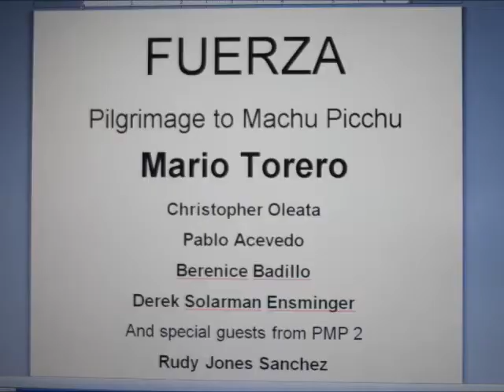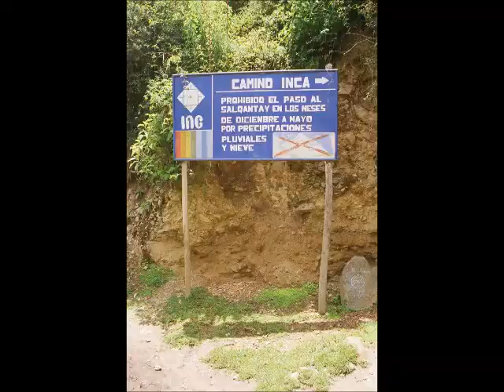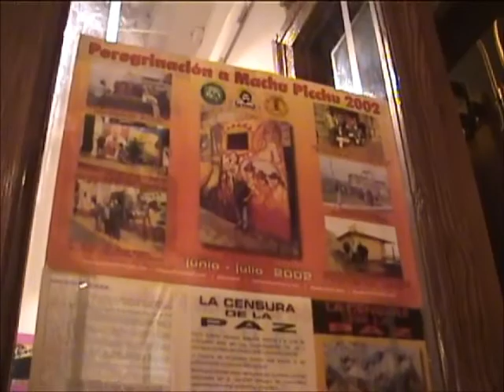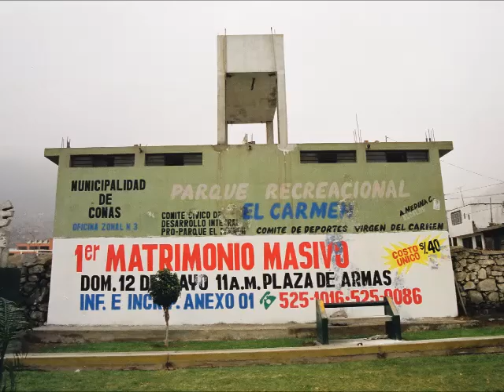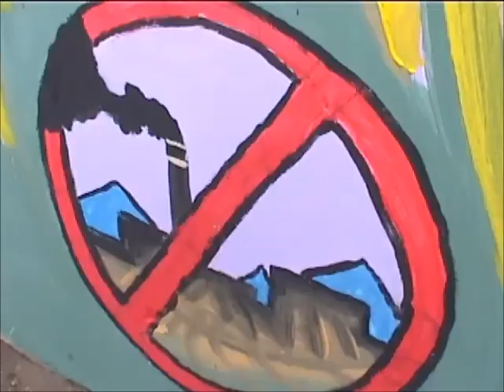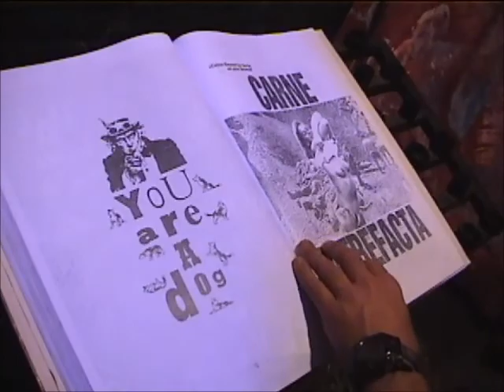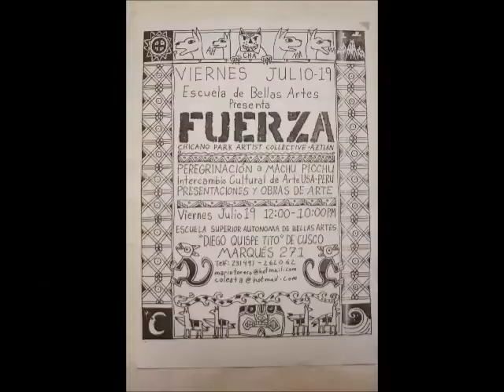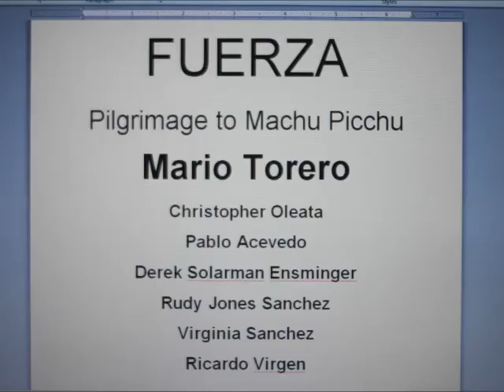PMP One and Two, 2001 and 2002: Fuerza Pilgrimage to Machu Picchu Cross Cultural Arts Exchange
Chicano Park Artist Collective Documentary of our Cultural Exchange in Peru.